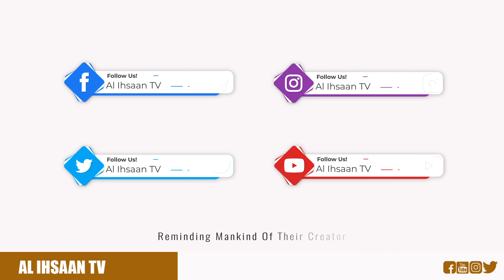FADHLA YA MASIKU 10 YA DHUL HIJJA | SAYYID OMAR MIHDHAR JAMALULLEYL